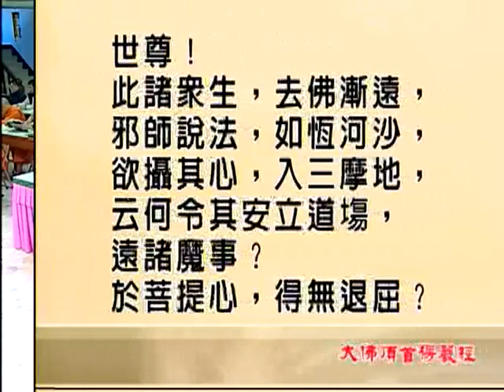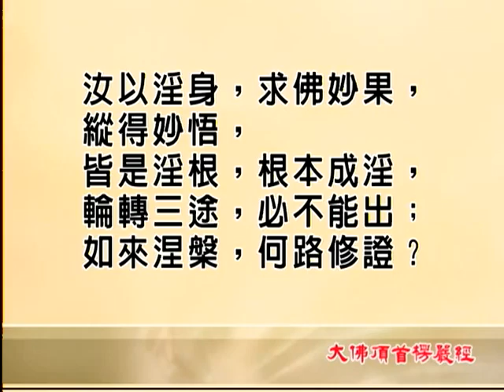四種清淨明誨 (節錄至楞嚴經第十三套) 1-1